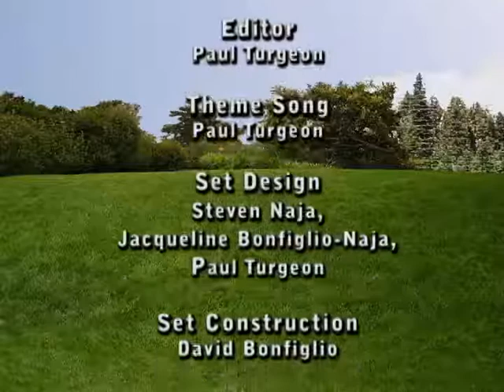Living Healthy #001: "Healing Food Sensitivities" with Sheryl Turgeon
Sheryl Worthington Turgeon talks to Jackie Bell about food sensitivites and allergies and their effect on the body.

Living Healthy is an alternative and holistic health program airing on local access cable television. Hosted by natural medicine consultant Jackie Bell, we share information to help you and your family live a healthier life.

For more information on Living Healthy, please contact Executive Producer Jacqueline Bonfiglio-Naja.

Many thanks to WCTV's Steve Ruiz for his help in making the show possible.